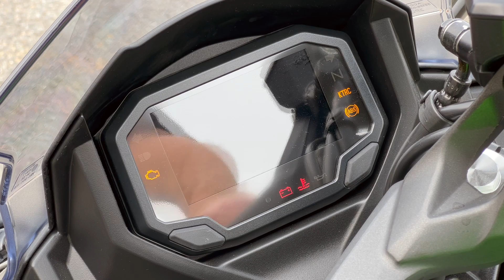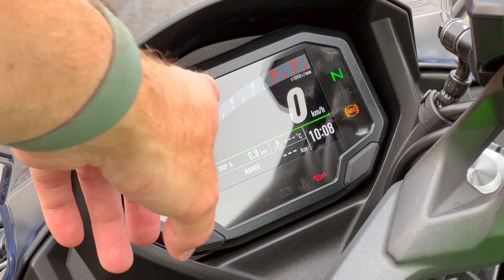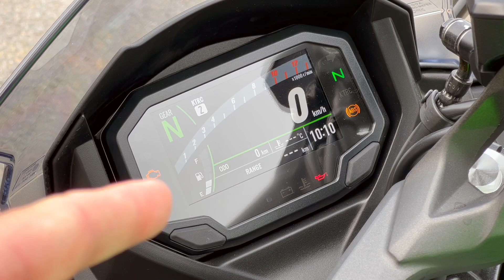Kawasaki Ninja 650 - Wait for 2024? Or buy the 2023? - An In-Depth Review!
The 2024 Kawasaki Ninja 650 is coming. Is it worth waiting for, or will you be just as happy with a 2023 model? That's what I try to help you decide in this video! Want to see this bike in person? Connect with the amazing team at Jim Gilbert's PowerSports

Correction: The 2024 Ninja 650 does appear to be a carry-over model without new body work, just new colours.